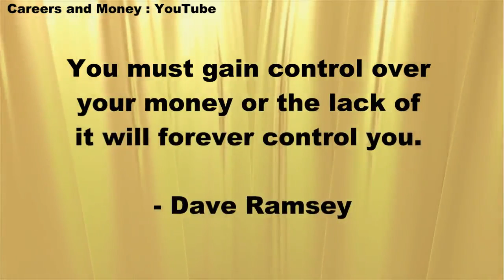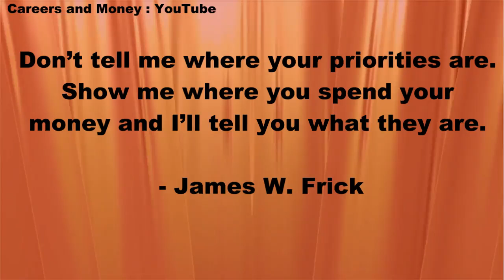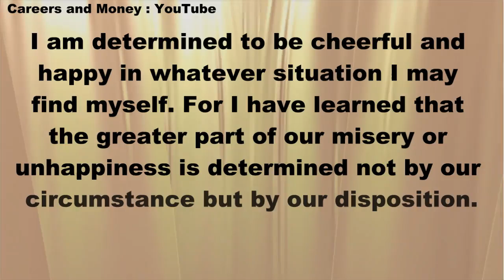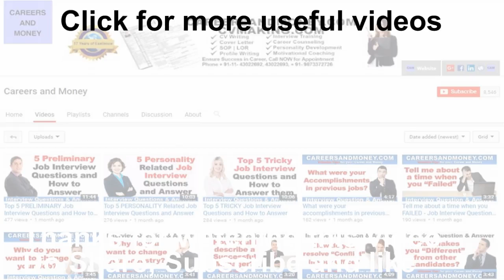Inspirational Quotes to Help You Think to Stay Out of Debt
Link to detailed article - Motivating Quotes About Getting Out Of Debt Trap

▶️Career, Money and Finance Books

Since 1997 CVMAKING.COM -- a division of ACS CONSULTANTS offers dedicated:

• Interview Coaching
• Career Counseling
• Executive Coaching
• Personality Development

ABOUT SUNDEEP KATARIA
Professionally he is a Management Consultant, Corporate Trainer, Motivational Speaker, Life Coach, Content Writer, Corporate Trainer & Author.

Sundeep Kataria is highly educated and professionally qualified - MBA, Post Graduate Diploma in International Trade from Indian Institute of Foreign Trade (one of the top 10 B Schools in India).
He has authored 4 books besides regularly writing many blogs and articles.

Financial quotes
Brilliant financial quotes
debt trap
debt management
how to get out of debt
Money quotes

Image courtesy at FreeDigitalPhotos.net and pixabay.com